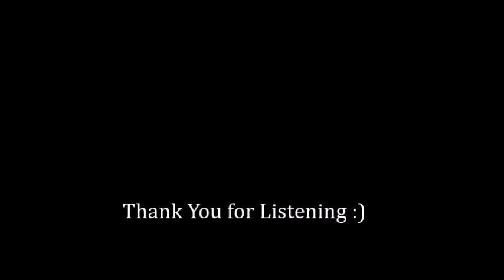PS 700 - Hai Bangkit bagi Yesus (minus one)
via hauptwerk VPO - Velesovo Wet module.